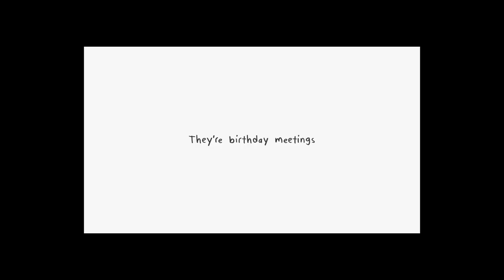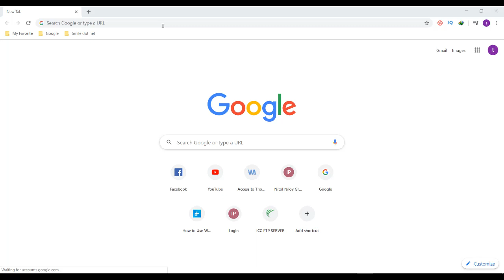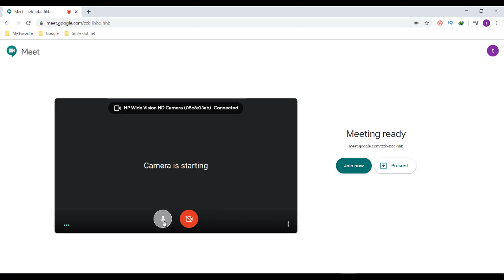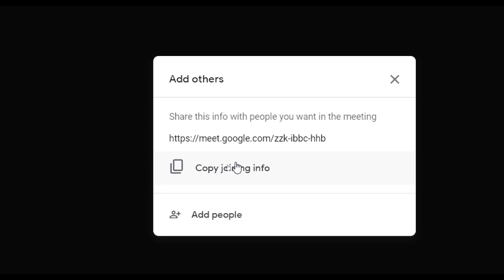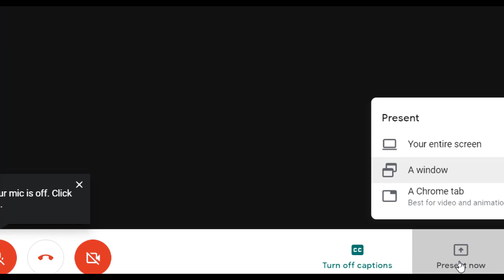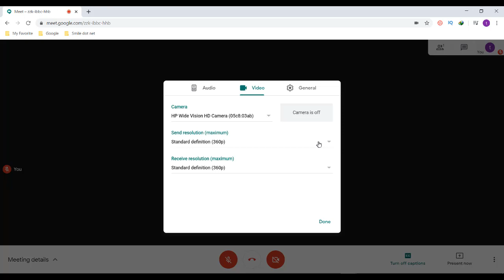Google Meet এখন সবার জন্য বিনামূল্যে || How to Use Google Meet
In this video I will show you how latest launching news of google meet how to use google meet and of course how to use google meet in detailed tutorial. I will also show you how to start a call in google meet, how to join a call in google meet. What is google meet invitation link and how to share google meet invitation link with friends and college. Hopefully this video will help to to do video conferencing using google meet.